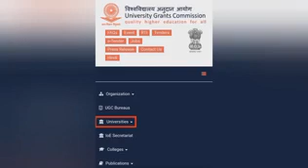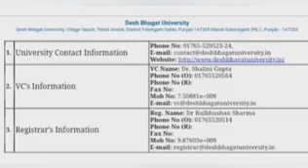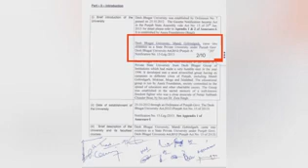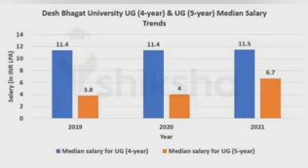Desh Bhagat University / Course Details /Placement